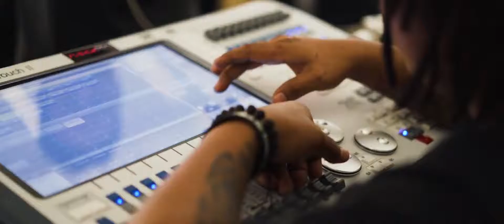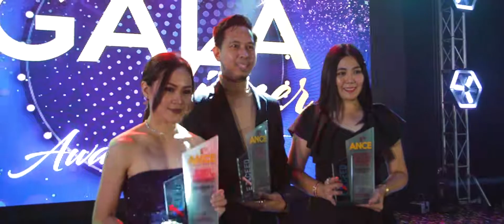IAM WORLDWIDE ANCE Awards 2019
Best Male Leader of the year
Best Female Leader of the year
Business Leader of the year
Visionary Leader of the year
IAM WORLDWIDE awarded as BEST new company of the year